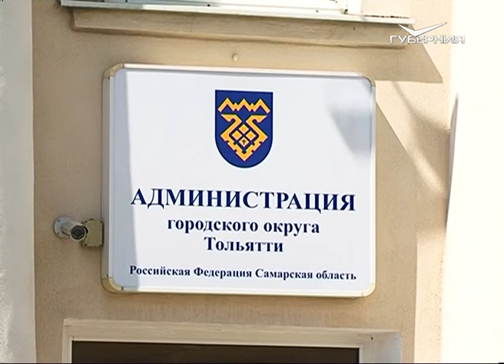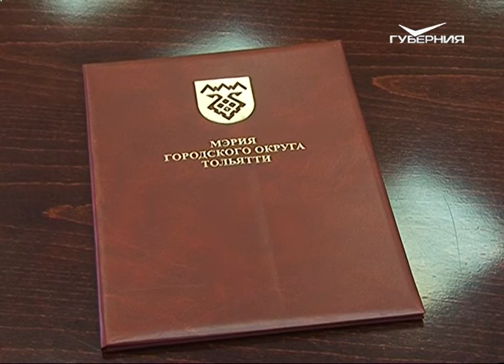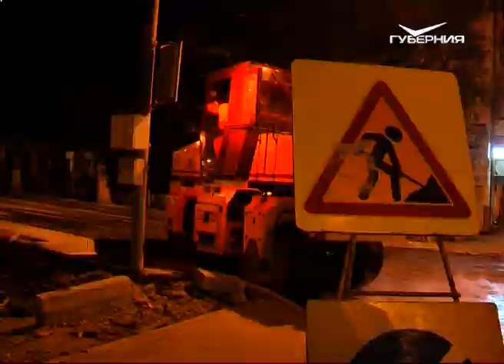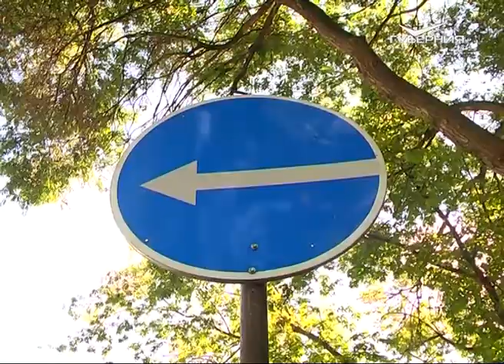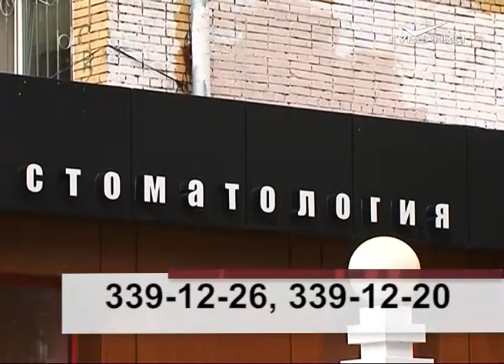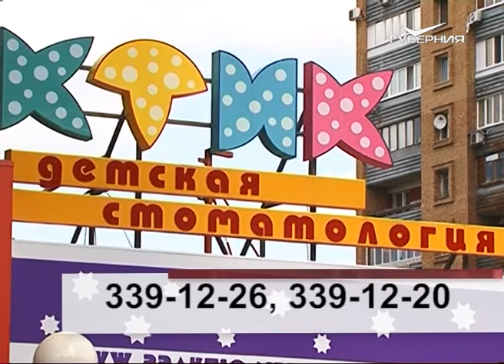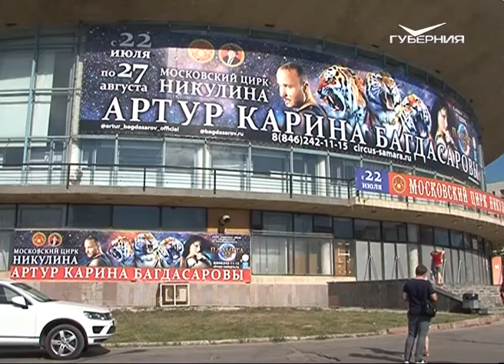Новости Губернии 26.07.2017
Об Эйнштейне, социализме и системе высшего образования в России. Жорес Алферов провел открытую лекцию в Самарском университете и назвал его одним из лучших вузов в стране. Большой ремонт на маленькой улице. Дорожники приступили к укладке финишного слоя асфальта на улице Чапаевской. Работы идут с опережением графика на 2 месяца. Как изменится покрытие проезжей части и сколько оно прослужит - выясняли наши корреспонденты.